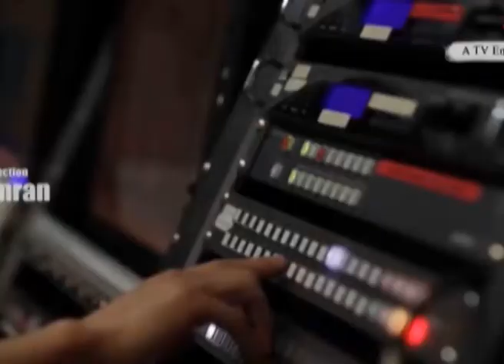Bangabandhu Satellite Coverage Area-Eng by Mithun Mostafiz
Bangabandhu Satellite-one will keep its footprint from Indonesia to Tazikstan. Satellite manufacturer- Thales Alenia Space said, Latest technology was added with the satellite which will ensure multifaceted, reliable, super performance in a wide spectrum. The space firm feels Bangladesh can run the satellite profitably by selling or lending its capacity.